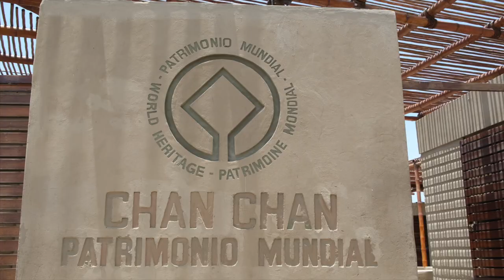4 PEOPLE LIVING IN A VAN | Van Life in Peru 🇵🇪 | BMX Roadtrip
We've got two Colombian BMXer's traveling with us this week in Peru! All the skateparks, all the beaches and all the views!